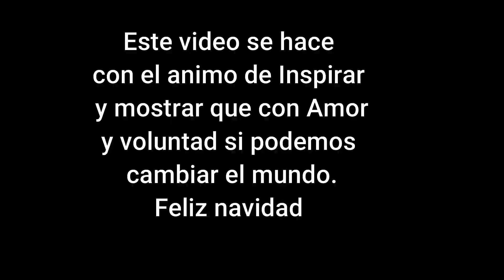Navidad Con Vaneyoga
Visit my onlyfans for the best content/ Visita mi onlyfans para el mejor contenido

Puedes compartir este video, no copiarlo ya que seras reportado.

FOLLOW ME TOO ON / SIGUEME TAMBIEN EN

Tienda de ropa MY ONLYFANS THEREALVANEYOGA
5 DOLLARS PER MONTH
visit my onlyfans  therealvaneyoga